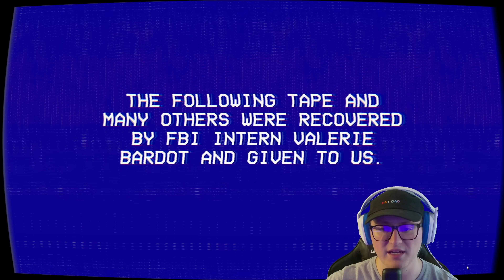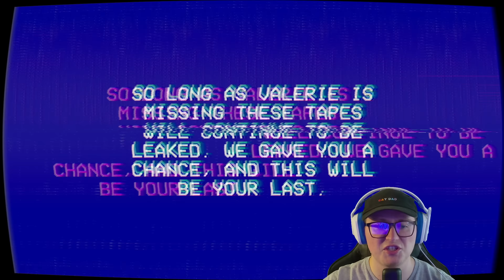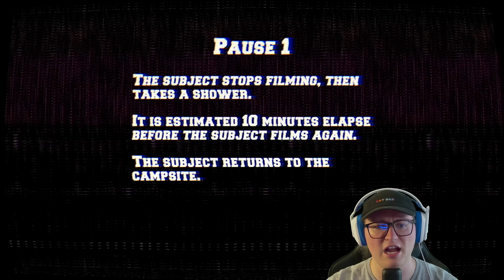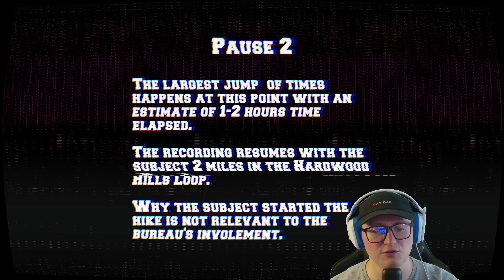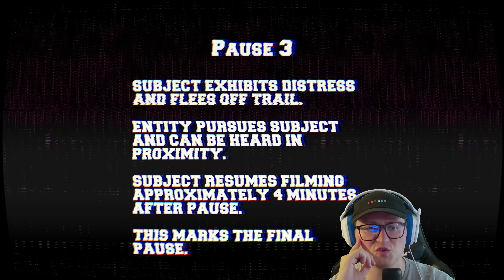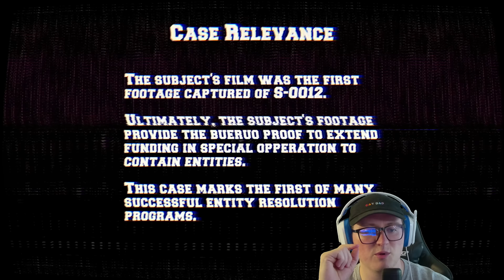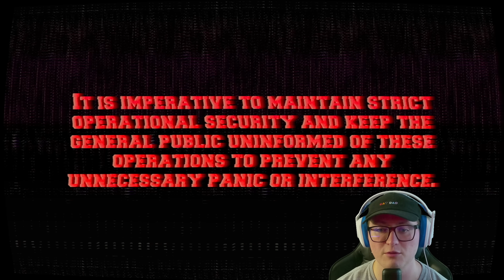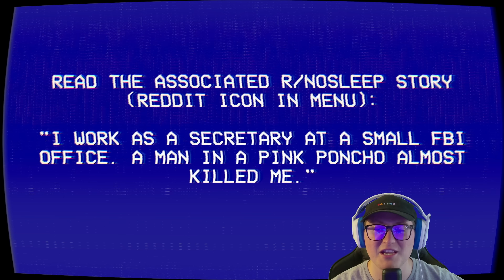The Wendigo is REAL | The Lancaster Leak - O'Brien State Park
I love horror games about Urban Legends!